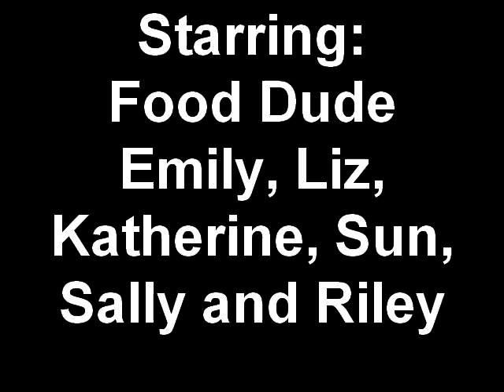Where's Riley? A Food Dude Investigation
We've made some changes in 2010. Some folks switched desks, some even changed buildings. All this left the Food Dude wondering, "Where's Riley?". Watch him solve the mystery.